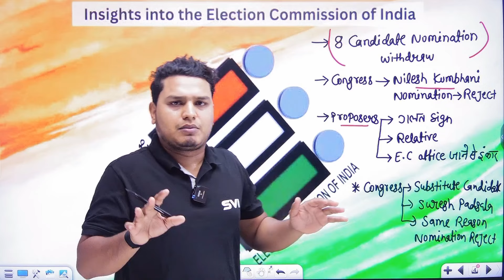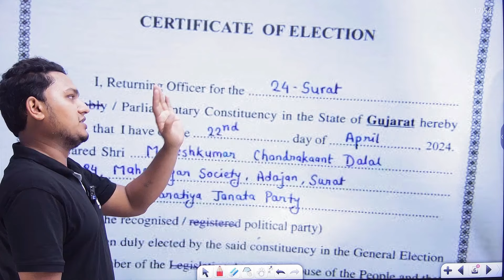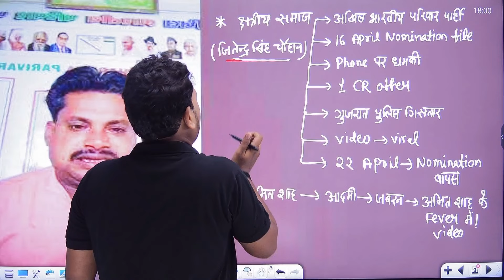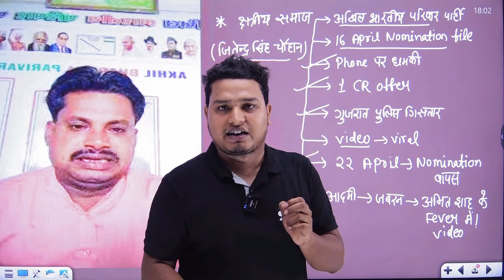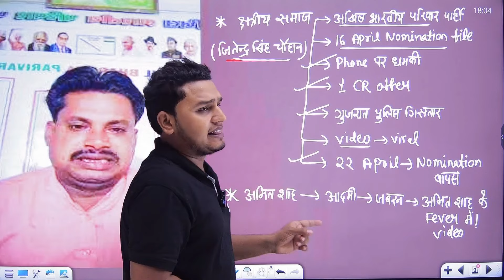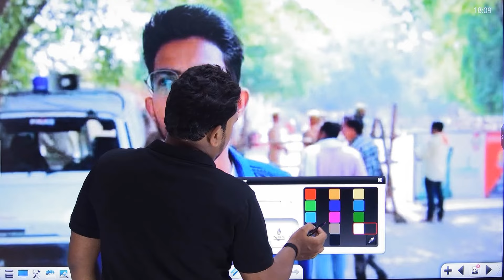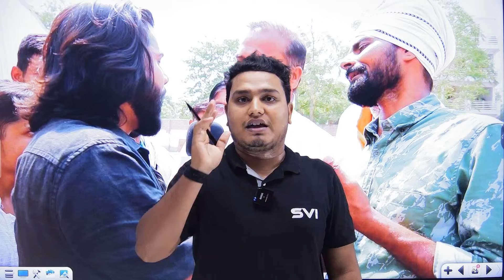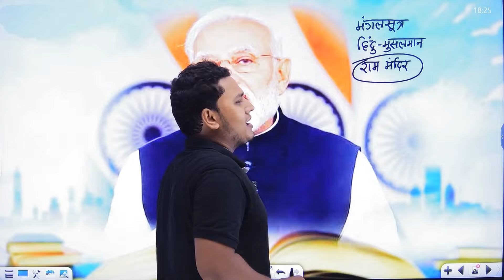Dictator Ka Dar ? || Evidences Of Cheats By BJP In Loksabha Election 2024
• यदि आप JPSC / JSSC या CENTRAL EXAM BANK / SSC / RAILWAY के किसी भी प्रतियोगिता परीक्षा की तैयारी कर रहे है तो SVI JHARKHAND ऐप Install करें !

• नोट : JPSC एवं JSSC के तमाम Central Competitive Exams के Lattest Exam Update , Free PDF Notes प्राप्त करने हेतु SVI JHARKHAND टेलीग्राम चैनल Join करें !

Complete Details How To Purchase New Course In SVI JHARKHAND App :-

SVI JHARKHAND ऐप पर जब आप अपना पसंदीदा Batch Purchase करेंगे तब Join का Option आएगा उसपर Click करते ही आपके Whatsapp पर  Payment Gatway Live With Verified ✅ Account से Fees Pay करने की Link Whatsapp Message से आएगी उस Link पर Click करने के बाद आप Buy Now पे Click करके अपने Phone Pay / Google Pay के जरिए Purchase कर पाएंगे ...!

Organisation Id : 4634885

Organisation Id : 4634885

Address - Jharkhand

About SVI JHARKHAND APP :-
Here you will find All JPSC /JSSC & CENTRAL Exams Online Courses & Test Series

 About Video  :-